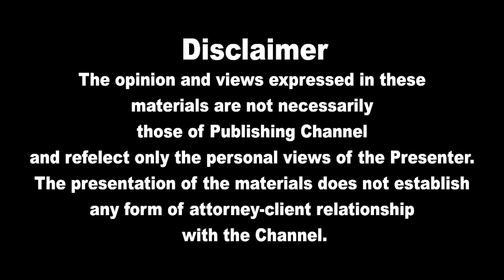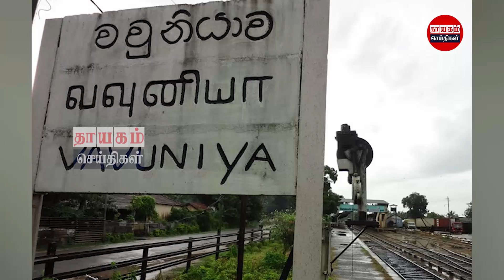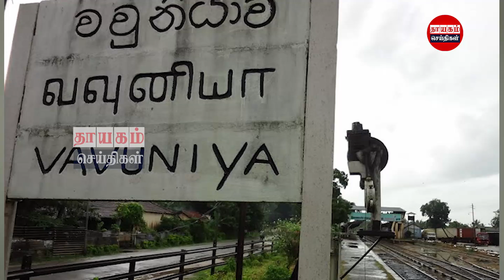இன்றைய தலைப்புச் செய்திகள் 03.05.2022 | Today Sri Lanka Tamil News | Thayagam Tamil News